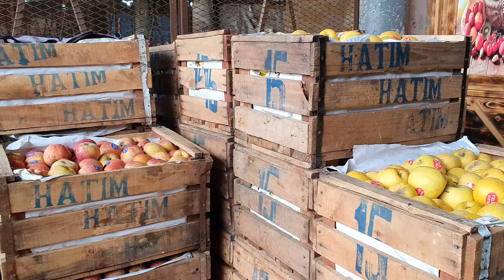لاكْرِيِّي سوق الجُملة مكناس اليوم الجمعة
LA CRIÉE DE MEKNES
MARCHÉ DES FRUITS ET LÉGUMES DE MEKNES
PRIX DES LÉGUMES EN GROS À MEKNÈS
PRIX DES FRUITS EN GROS À MEKNÈS
SOUK MEKNES MAROC
MARCHÉ MEKNES MAROC
LA CRIÉE BASSATINE MEKNES
MEKNES MOROCCO
MEKNÈS AUJOURD'HUI VENDREDI 19 AVRIL 2024